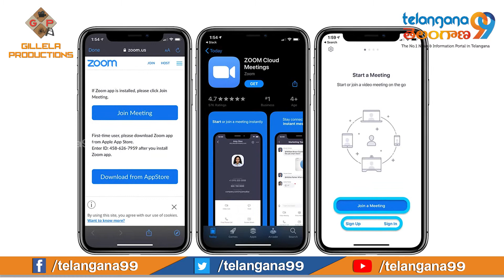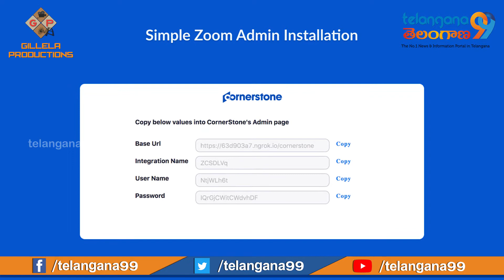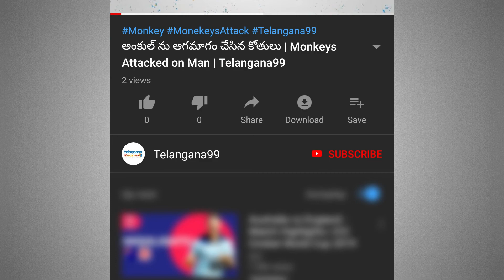Zoom App Security issue, banned in India | జూమ్ అప్ వాడుతున్నారా ? జర భద్రం | Telangana99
Zoom  App Security issue, banned in India | జూమ్ అప్ వాడుతున్నారా ?  జర భద్రం | Zoom Video-Conferencing App is not a Safe Platform | Telangana99

Ministry of Home Affairs (MHA) has warned the Zoom app users that the video-conferencing
application is not safe for usage. The video meeting app has become quite popular across the globe as more and more workers are now working from home during the lockdown period. Several other countries have also expressed concern about the security of the application. Germany, Singapore and Taiwan have already banned the application.

" Zoom is a not a safe platform," the Cyber Coordination Centre (CyCord) of ministry of home affairs said in a new 16-page advisory. The govt’s warning comes after India's nodal cyber security agency – Computer Emergency Response Team of India (CERT-in) - had cautioned against the vulnerability of the app. The agency had pointed out that the app has significant weaknesses which can make users vulnerable to cyber attacks, including leakage of sensitive office information to criminals.

In the new advisory, MHA has asked users, who would still like to use Zoom, to follow certain
guidelines for safety purpose– including preventing unauthorized entry in the conference room, preventing an unauthorized participant to carry out malicious activity. A DOS (denial-of-service) attack is done by hackers to make a machine or network resource unavailable to its intended user.

The govt has reissued new guidelines after many users have complained about instances of leaked passwords and hackers hijacking video calls midway through conferences.

Here are the complete MHA guidelines for safe usage:

*Create a new user ID and password for each meeting
* Create a waiting room in the app so that a user will be able to enter the meeting only when the host gives him permission
* Disable Join feature before hosting
* Allowing Screen sharing by Host only
*Disabling "Allow removed participants to re-join"
* It is recommended to restrict or disable file transfer
* When all participants have joined, it has been advised to lock the meeting
* Restrict the recording feature
* To end meeting (not just leave, if you are an administrator